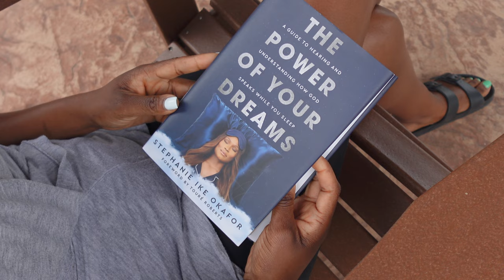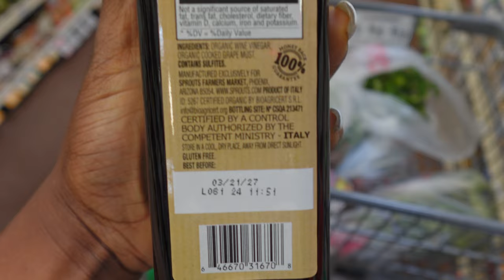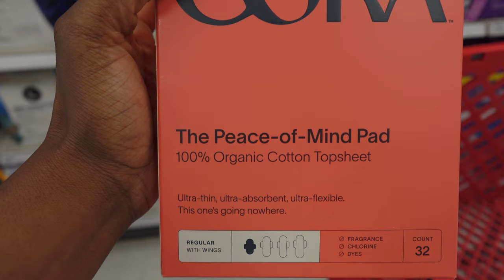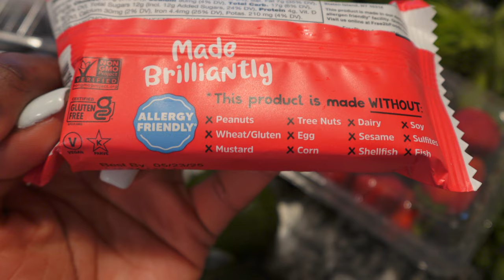Wellness Vlog | Cycle Syncing + Menstrual Cycle Self Care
Dehydrator mats
Food processor
Mason jar strainer
Mini Waffle Iron
Colorful Mason Jar lids